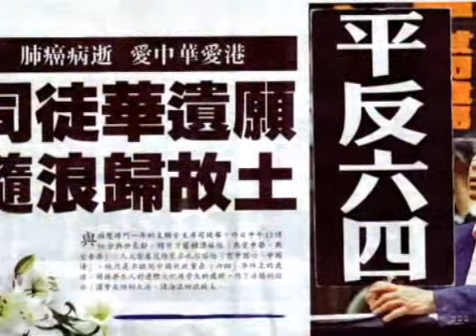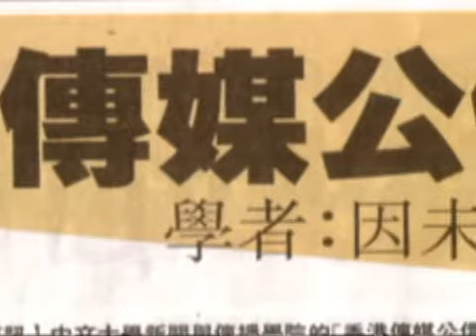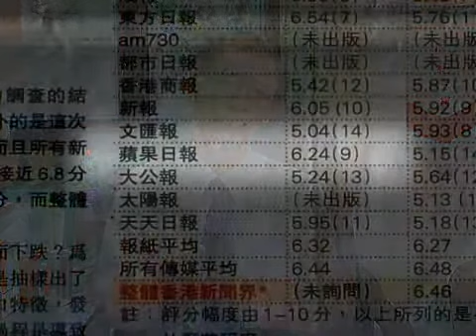時事木人巷--繼承是最好的悼念